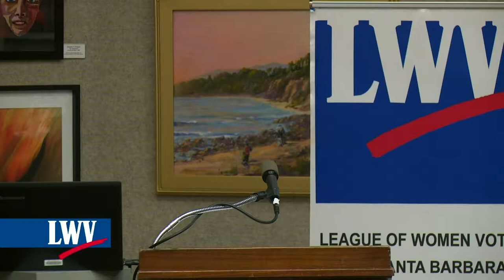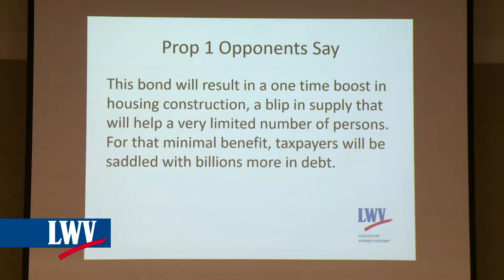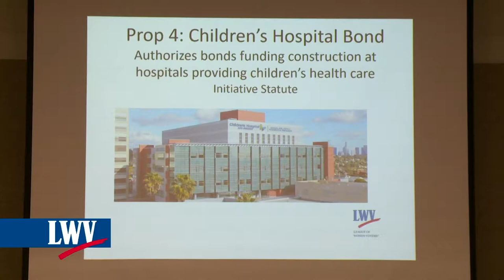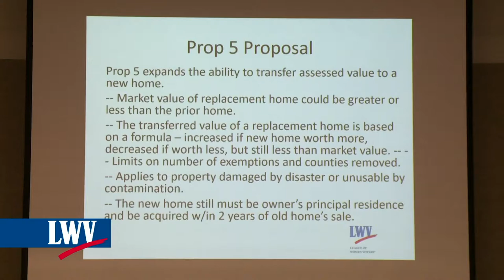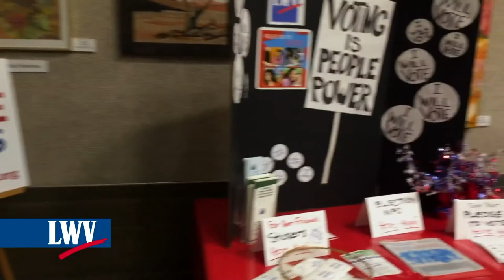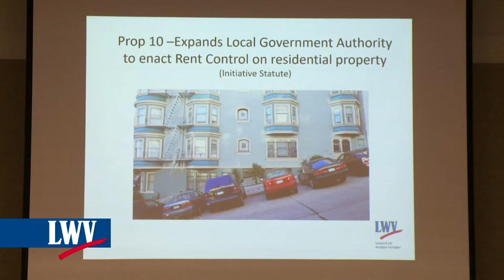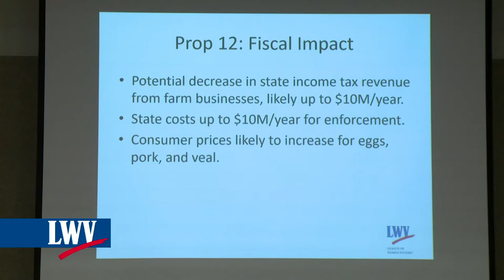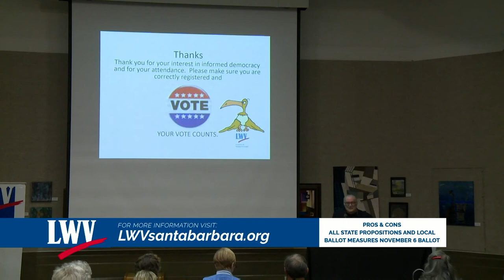Pros & Cons Props & Measures Nov 6th Election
October 9th 2018 Public Forum